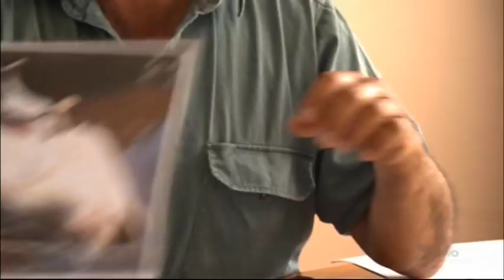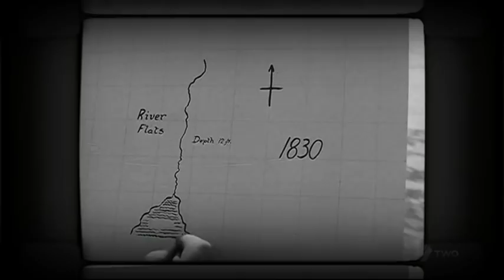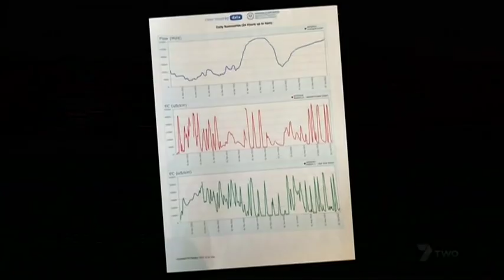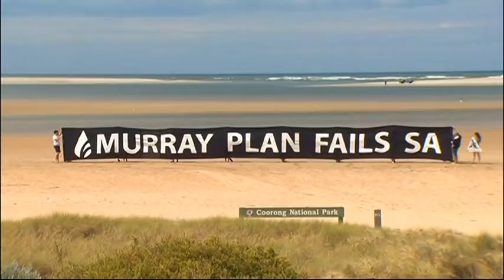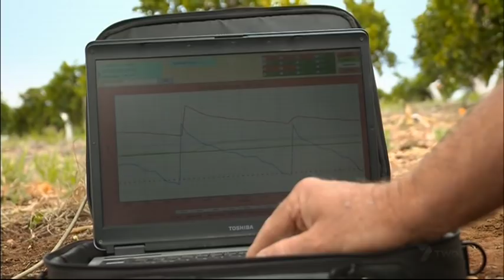Muddied Waters - A Clear Solution. Part 2 of 3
Muddied Waters - A Clear Solution - Part 2

A documentary that aired on channel 7Two in 2012, funded as a result of almost $280,000 in donations from communities and individuals along the Murray-Darling Basin system. This documentary puts together all the pieces of a water system gone belly up in Australia's food bowl.

Strangely, this documentary to which so much energy and community raised money was contributed, has completely disappeared from the internet. Even the website and facebook pages have no activity post 2012. Strange? Perhaps not so strange once you have watched this and gotten a handle on the situation.